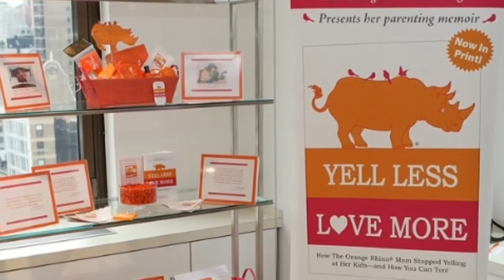Momtrends Back to School Blogger Event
Check out the latest back to school trends. We hosted more than 50 of New York's most influential bloggers for a night of fashion and fun.  We share tips for staying sane while prepping for school, with tips on how to look stylish in uniforms and the best gear to bring along on the bus.

If you are interested in getting invited, contact Sherri (at) momtrends (dot) com

Momtrends' channel is all about providing fashion and style--family travel too-- inspiration to moms. From the trendiest fashions to the coolest gear to beauty trends, we want you to feel fabulous every day.

mom trends, mom bloggers, back to school, family, parenting, school trends, school uniforms, blogger events, vera bradley, french toast, vamousse,